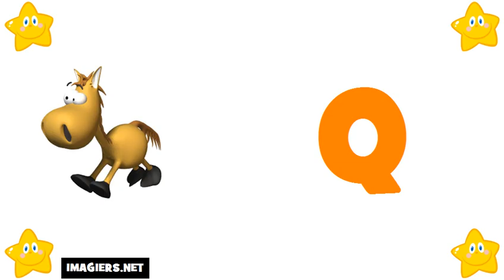imparare il francese # alfabeto francese